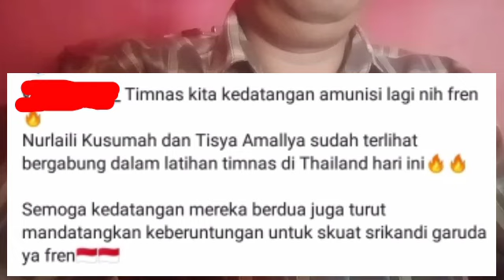KABAR GEMBIRA !! NURLAILI DAN TISYA NYUSUL MEGAWATI CS DI THAILAND, SUDAH IKUT LATIHAN BARENG